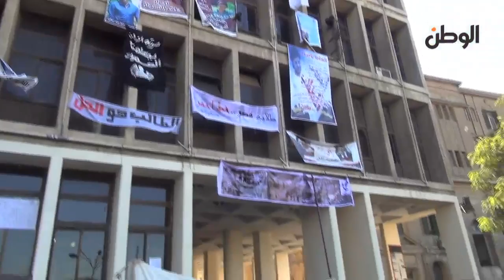اعتصام طلاب "هندسة القاهرة" داخل الكلية للتنديد بمقتل زميلهم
تقرير: لجين النقلي
جريدة الوطن
جريدة يومية مستقلة